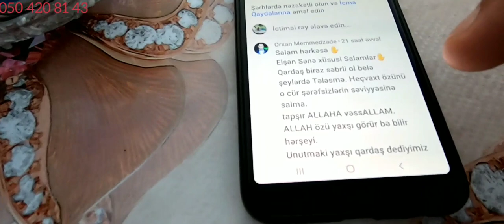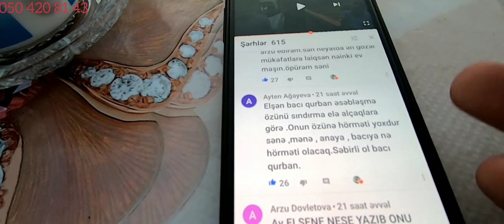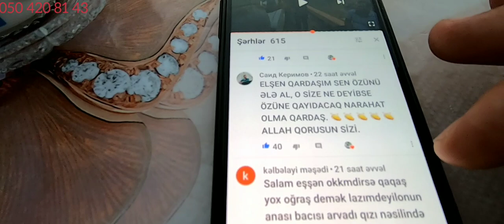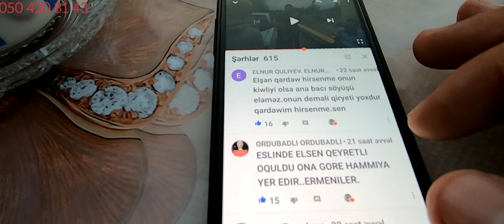07 08 20 3cü H Nuranə bacı ALLAH Tikilən evindən🏠🏩 sənə xeyir versin 🤲🤲